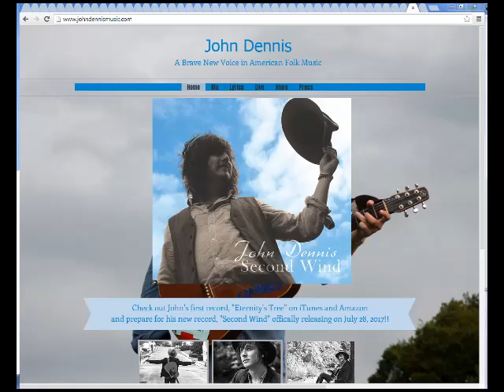john dennis w/ Jiggy Jaguar Jae B Wells John Mosier Derrick Scaife 5/21/2017